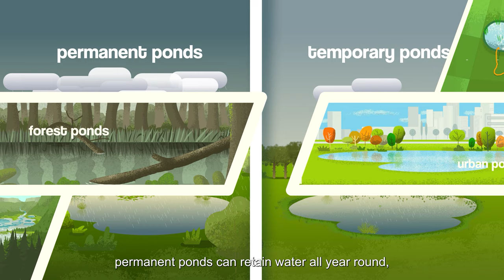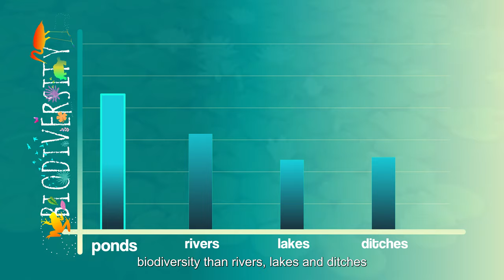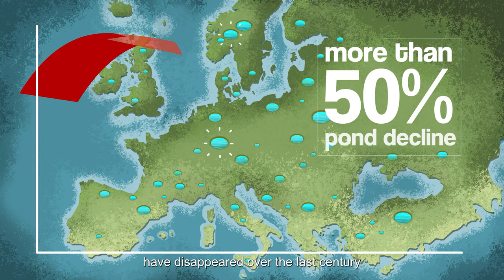Exploring the importance of ponds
Why are ponds important? What threats do they face? And how can PONDERFUL help?

These are some of the questions addressed in this animation video.
Ponds have been largely overlooked but they are vital for biodiversity - and could even help us adapt to climate change.  Discover more about these rich and fascinating habitats, how can they help to protect wildlife and their importance to humans as a nature-based solution.

This video was created by the PONDERFUL project and received funding from the European Union's Horizon 2020 research and innovation programme under grant agreement No 869296.